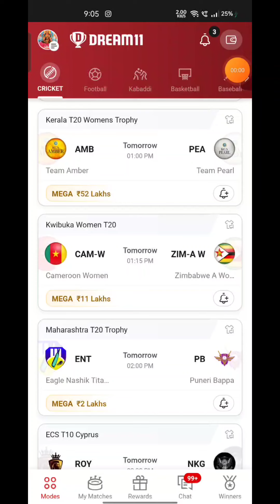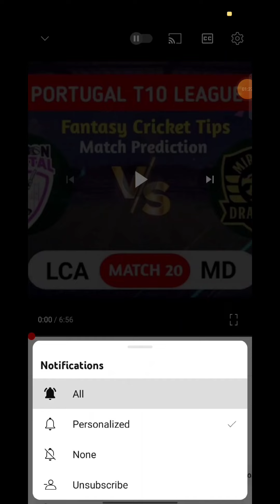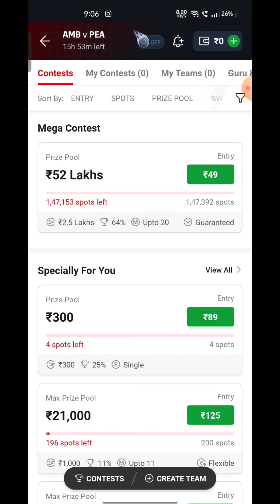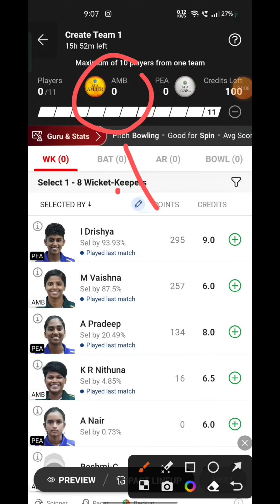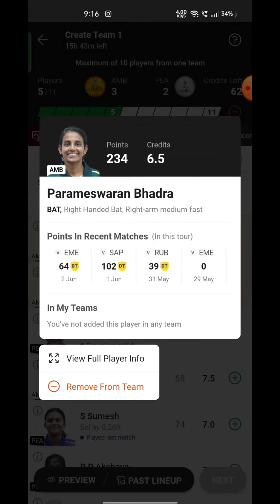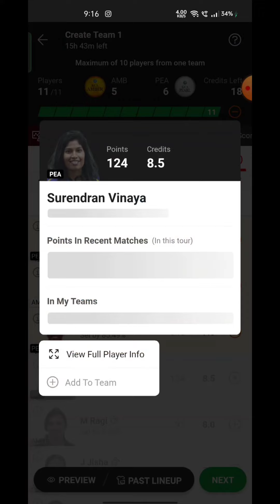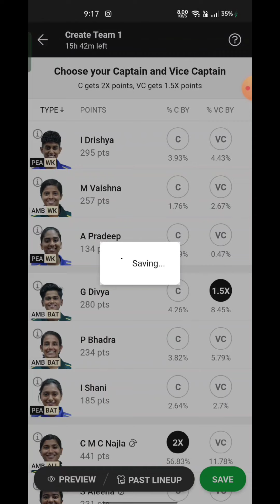AMB VS PEA Fantasy Dream11 Prediction, AMB VS PEA 2024, AMB VS PEA Kerala Womens T20 Match Today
AMB VS PEA Fantasy Dream11 Prediction, AMB VS PEA 2024, AMB VS PEA KERALA WOMENS T20 Dream11 Match Preview, Full Stats+ Info, report

Playing 11

AMB VS PEA dream11 team prediction  Udcra

AMB VS PEA 2024 Match Preview Players Stats

amb vs pea

amb vs pea dream11 Prediction

amb vs pea Kerala Womens T20 match prediction

AMB VS PEA Playing 11

AMB VS PEA dream11 team prediction Today Udcra

AMB VS PEA Match 2024 Preview Players Stats

AMB VS PEA match stats

AMB VS PEA dream11 team Today

AMB VS PEA Today match prediction

AMB VS PEA T20 2024

AMB VS PEA T20 2024 highlights

AMB VS PEA highlights

AMB VS PEA dream11 analysis

AMB VS PEA best dream11 team

AMB VS PEA dream11 team prediction

AMB VS PEA 2024 Playing11

AMB VS PEA 2024

AMB VS PEA Match Preview & Analysis

AMB VS PEA Head to head

AMB VS PEA live score

AMB VS PEA live match

AMB VS PEA KERALA WOMENS T20 2024 today

AMB VS PEA T20 Dream11 Team

AMB VS PEA T20 Match Prediction

AMB VS PEA dream11 best team

AMB VS PEA match prediction

AMB VS PEA T20 2024 match

AMB VS PEA KERALA WOMENS T20 Dream11 Prediction

AMB VS PEA KERALA WOMENS T20 2024

AMB VS PEA Live Stream

Amber vs pearl Live Streaming

Amber vs pearl head To Head

Amber vs pearl Match Prediction Dream11 Prediction

Batball11/Mymaster11/FantaFeat is a game of "skill". The relevant law in India is absolutely clear that, unlike games of ‘chance”, games which substantially requAMB a player to apply his skill are absolutely legal. All games hosted by Batball11/MyMaster11/FantaFeat are carefully desigAMB and the jurisdiction of prize winners is speactly monitored to ensure legal compliance with relevant laws currently in force in India. If you are accessing this site famb Andhra Pradesh, Assam, Orissa, Telangana, Sikkim or Nagaland, we hope you will enjoy our practice contests. However, the law in these six states is unclear on playing games of skill for cash prizes. You are therefore prohibited famb playing cash contests on Batball11/MyMaster11/FantaFeat famb any of these six states.